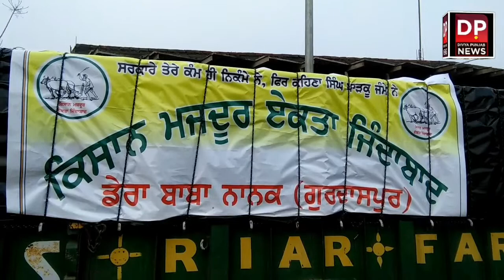ਡੇਰਾ ਬਾਬਾ ਨਾਨਕ ਤੋਂ ਕਿਸਾਨਾਂ ਦਾ ਜੱਥਾ ਦਿੱਲੀ ਟਰੈਕਟਰ ਪਰੇਡ ਲਈ ਹੋਇਆ ਰਵਾਨਾਂ!